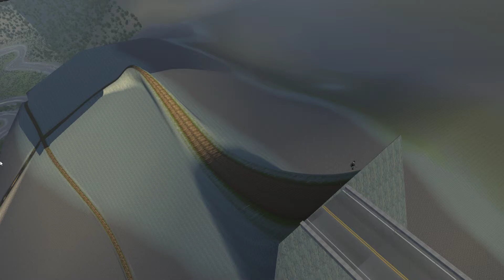Assetto Corsa Jump it all around?